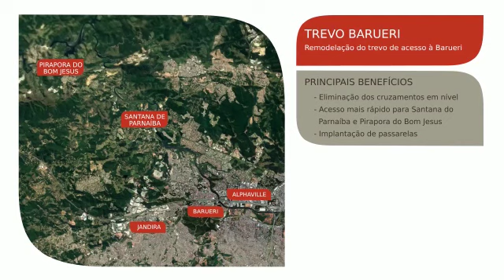Ações de Mobilidade Urbana para Barueri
Barueri dá o pontapé inicial para o plano de mobilidade urbana, com obras que beneficiarão muito o munícipio  e região